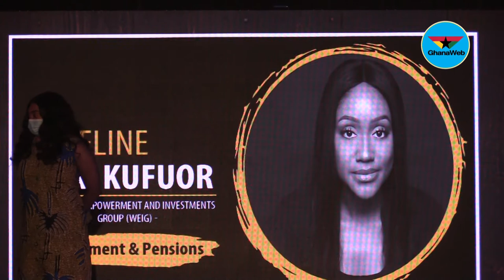Forty under 40 Awards: Richard Nii Armah Quaye wins Best Among Equals award